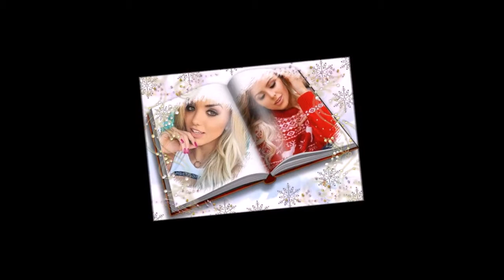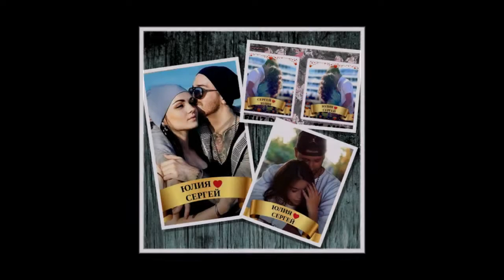Юлии от Сергея.Моей любимой девочке)))